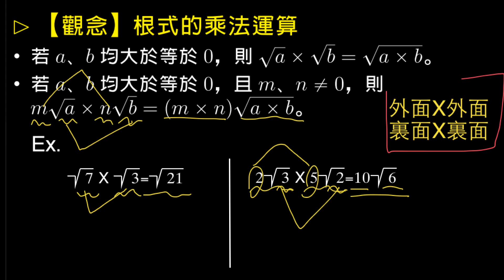【觀念】根式的乘法運算